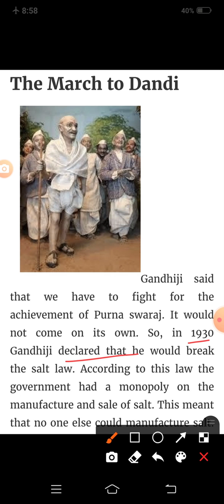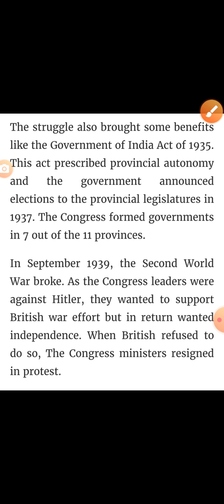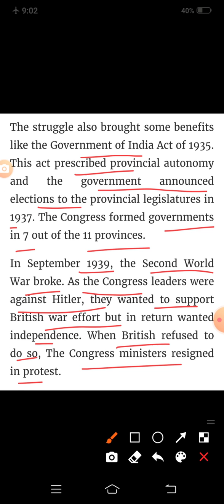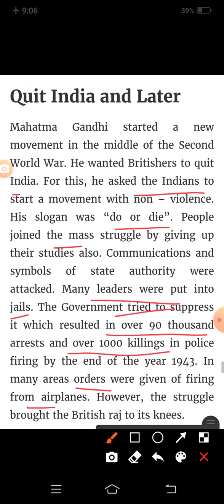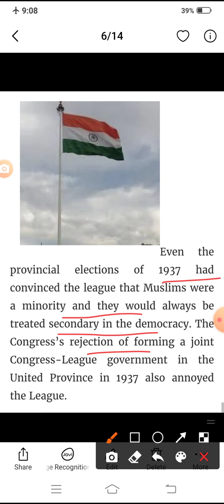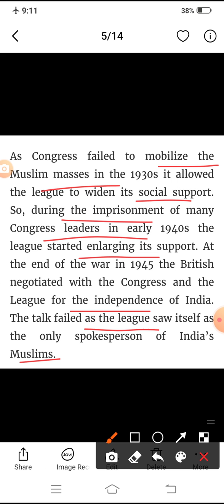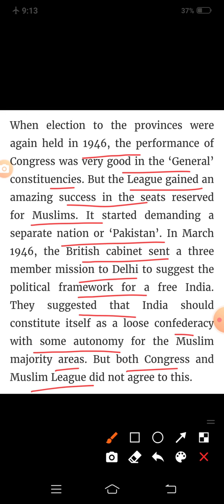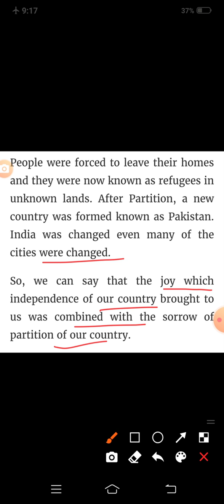The Making of the national movement : 1870s - 1947 ( part 3)